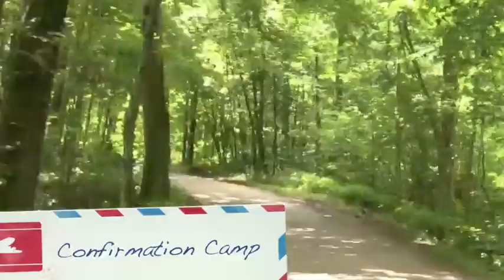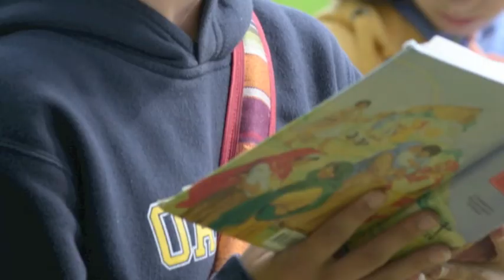LMC 2011 Confirmation Camp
St. Paul Lutheran Church teamed up with the great staff at Lutheran Memorial Camp for a great week of fun, growing in Christ, and friendship!
Want to see some of our video and still picture fun?  Click play!